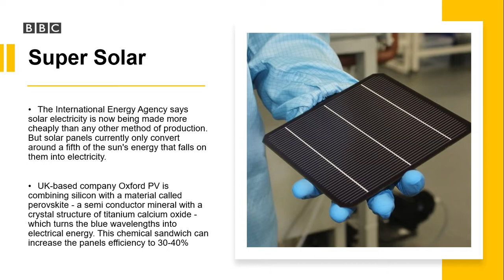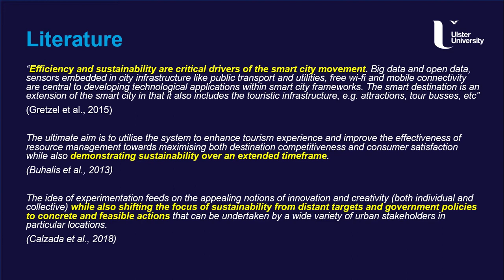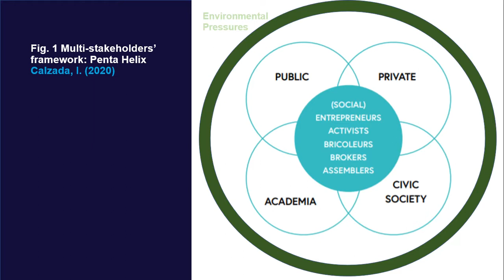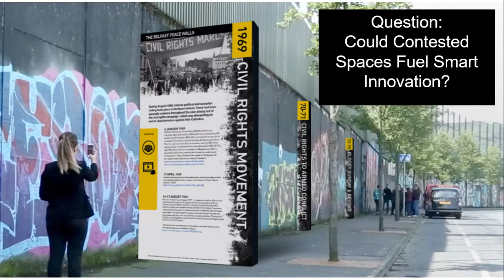133_The Innovation Imperative in Smart Cities and Smart Tourism: A Call for Collaboration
ENTERXchange with John Bustard and John Bustard